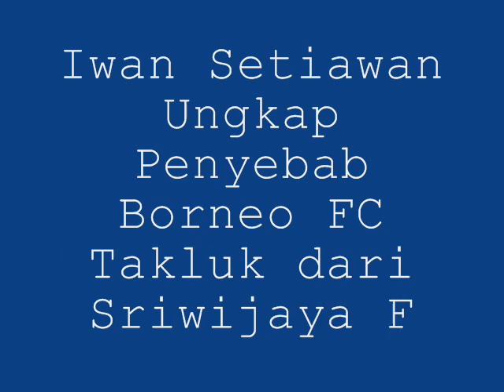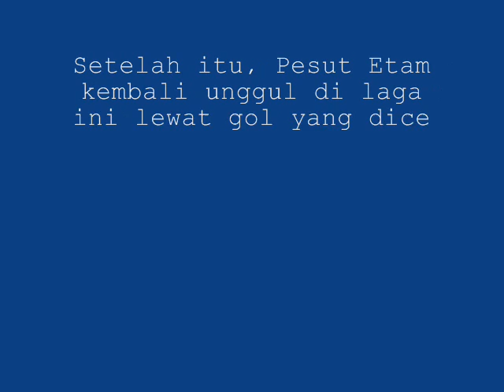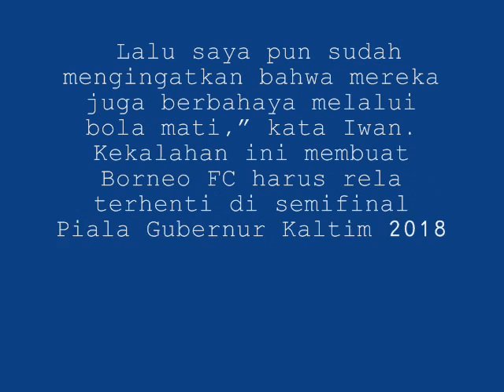Berikut alasan iwan setiawan takluk dari sriwijaya fc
Selamat datang di channel ku dan jangan like juga